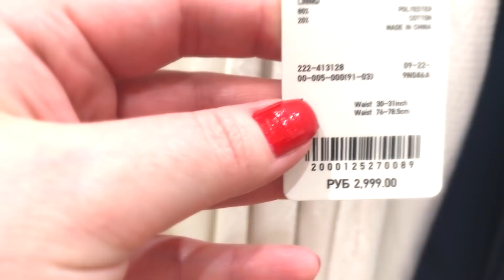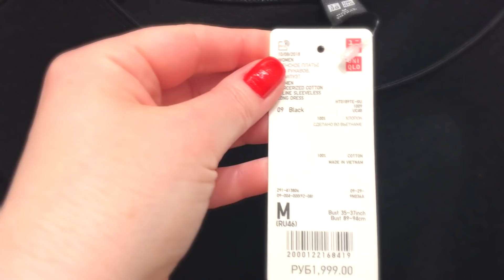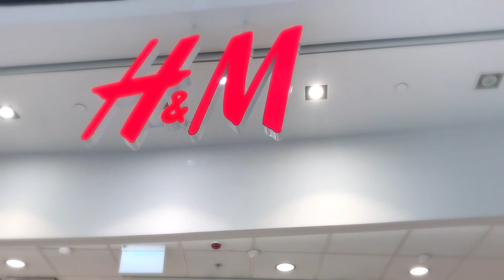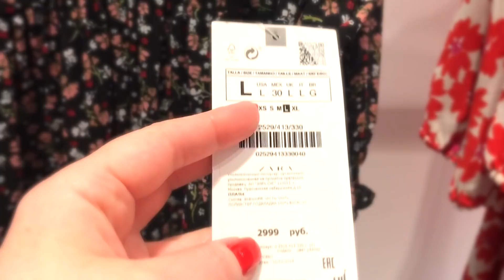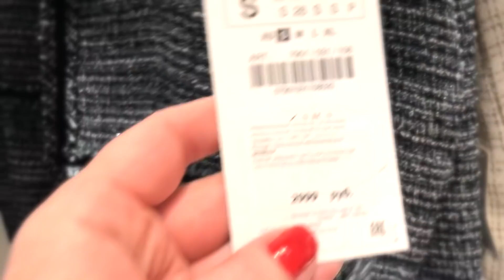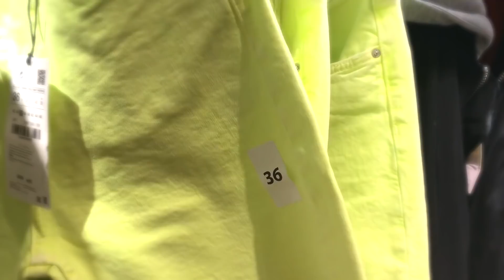ШОППИНГ - VLOG | КОЛЛЕКЦИИ ВЕСНА-ЛЕТО 2019 | ЧТО СЕЙЧАС МОДНО? H&M, ZARA и тд | ПОКУПКИ ОДЕЖДЫ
КАК я ПОХУДЕЛА на 50 КГ? ЧТО Я ЕМ ВЕСЬ ДЕНЬ? ПП МЕНЮ на ДЕНЬ | СМОТРИТЕ + ДОМАШНИЙ АУТФИТ